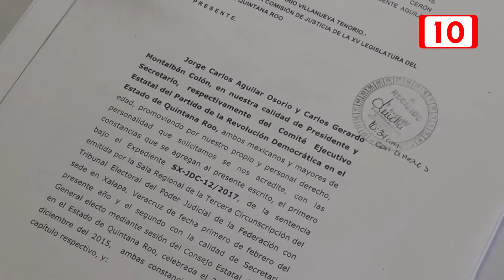PRD Q. Roo pide juicio político contra Víctor Vivas